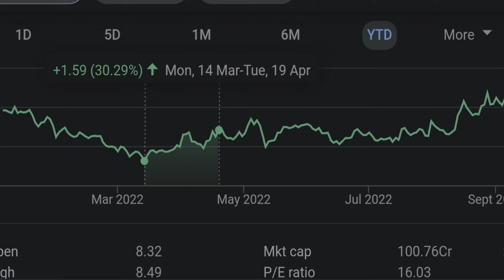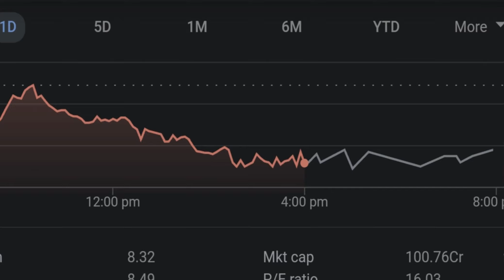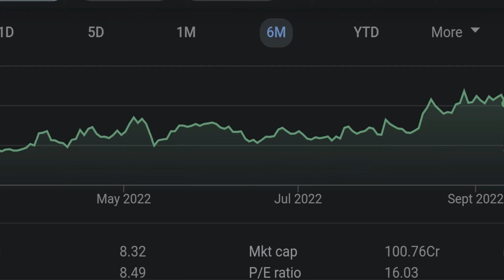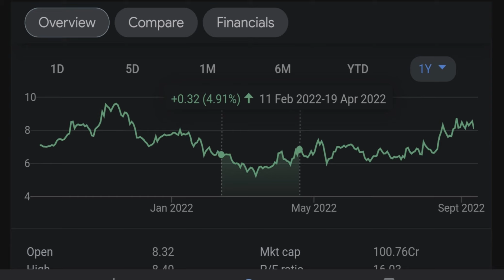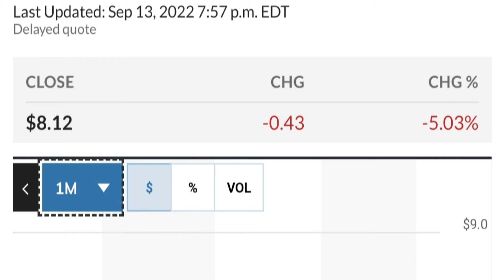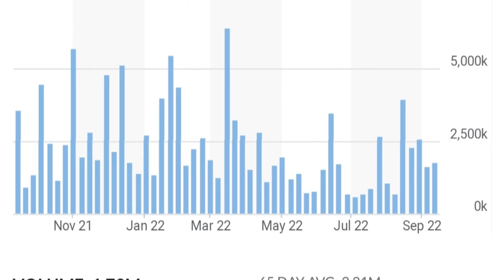👀😮 GEO Stock Technical Analysis And Predictions | Geo Group Stock